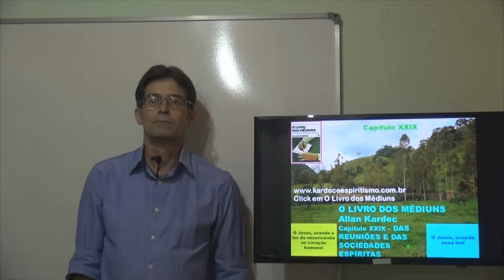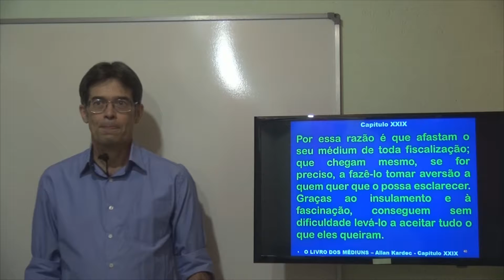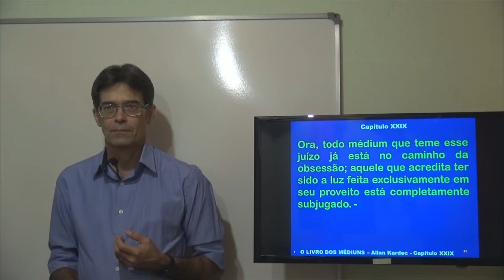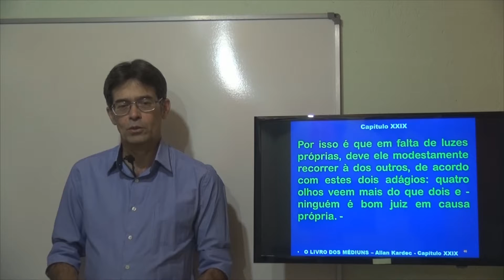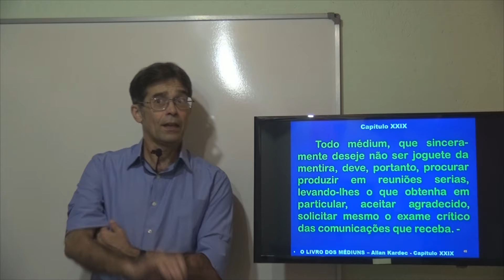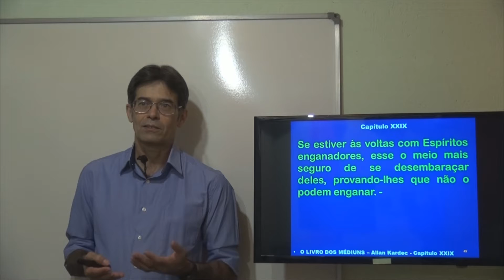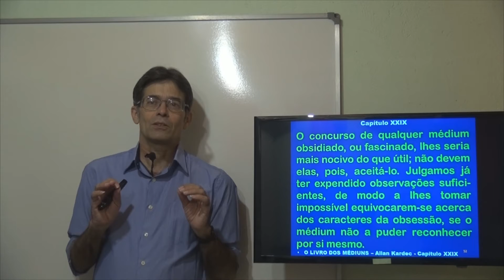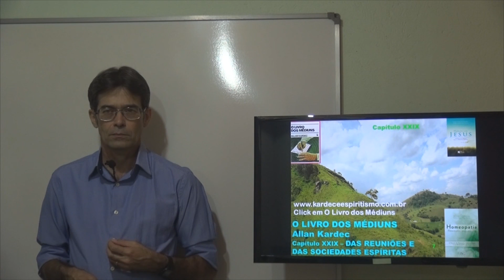Das reuniões em geral. (329). Das Reuniões e das... Cap 29. 2P. O Livro dos Médiuns - Gelson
Capítulo 29. Das Reuniões e das Sociedades Espíritas. (329). Das reuniões em geral. Segunda Parte. Das manifestações espíritas. O Livro dos Médiuns. Allan Kardec.
Das reuniões em geral. (329). Das Reuniões e das Sociedades Espíritas. Cap 29. 2P. O Livro dos Médiuns - Gelson
Gelson - O Livro dos Médiuns - Cap 29 - 2p- 329 - Das Reuniões e das Sociedades Espíritas - Das reuniões em geral